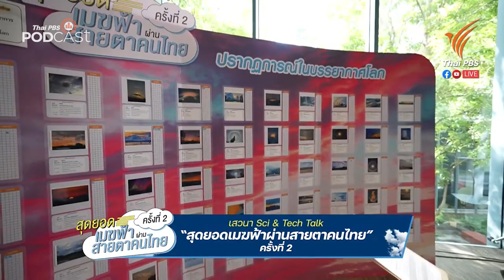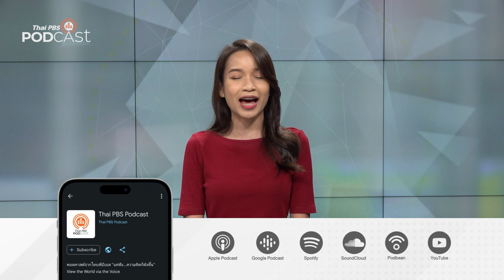Sci & Tech Talk ครั้งที่ 2 "สุดยอดเมฆฟ้าผ่านสายตาคนไทย" | Podcast Review | 08 ธ.ค. 66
ไทยพีบีเอสพอดคาสต์ ร่วมกับ ชมรมคนรักมวลเมฆ จัดงาน Sci & Tech Talk ครั้งที่ 2 สุดยอดเมฆฟ้าผ่านสายตาคนไทย รวมพลคนรักเมฆ มาพูดคุยถึงปรากฏการณ์ต่าง ๆ ที่เกิดขึ้นบนท้องฟ้า พร้อมประกวดภาพถ่ายเมฆฟ้าฝีมือคนไทย